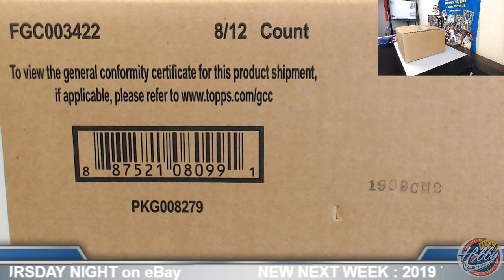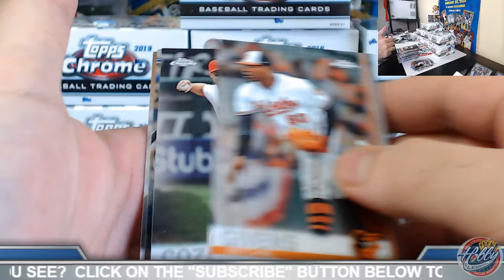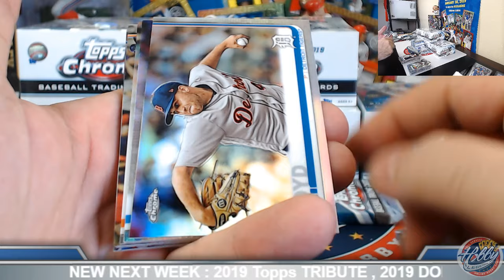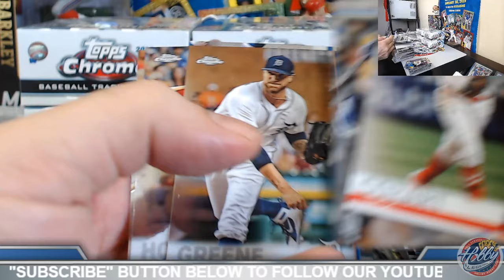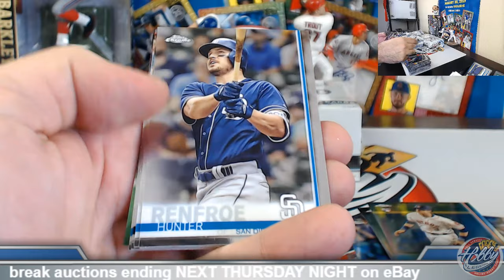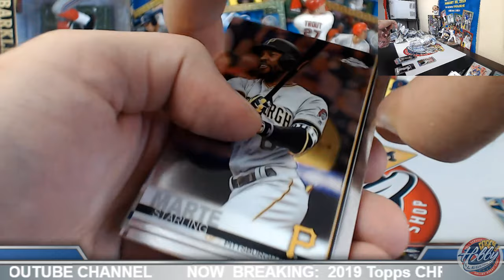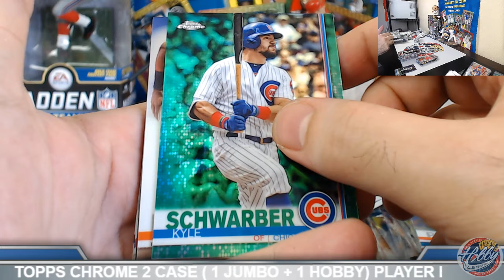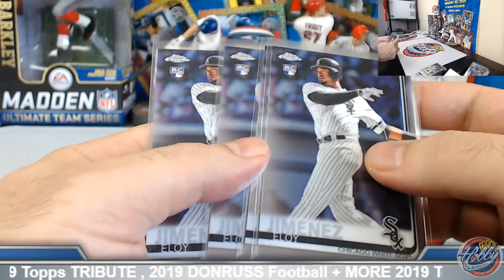CASE #5 of 10 2019 Topps CHROME JUMBO 10 Case (80 Box) PLAYER Break eBay 8/3/19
Bids for 2019 Topps CHROME 2 CASE (1 JUMBO + 1 HOBBY) PLAYER Break auctions end next THURSDAY NIGHT on eBay